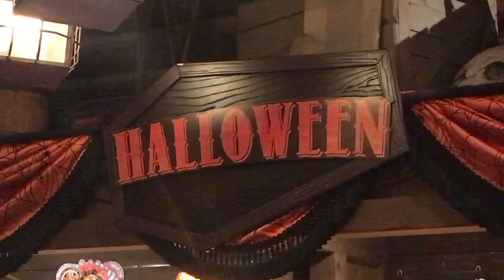Le Merchandise Halloween 2018 à Disneyland Paris !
Découvrez les collections d’Halloween 2018 à Thunder Mesa Mercantile Building à l’entrée de Frontierland !